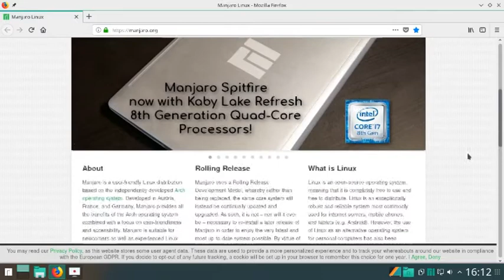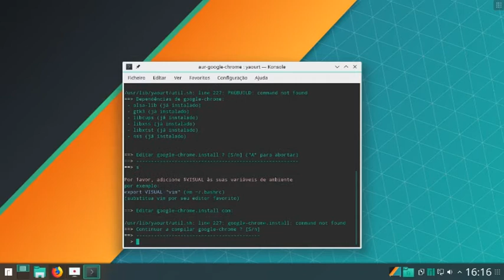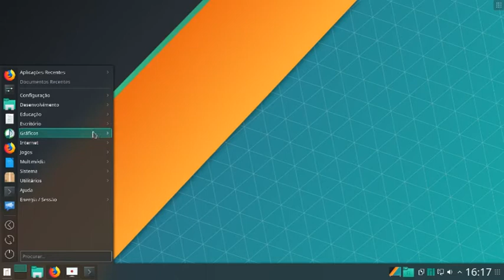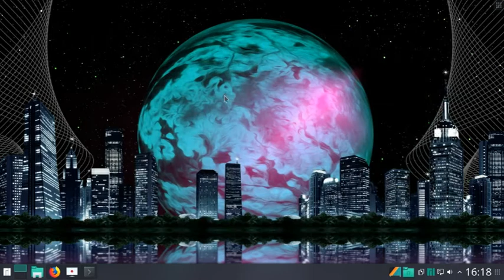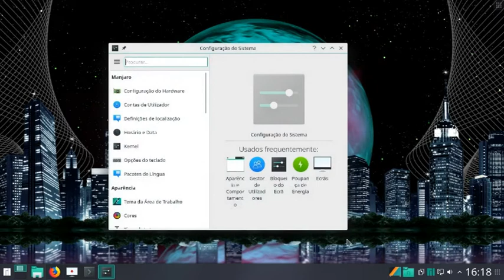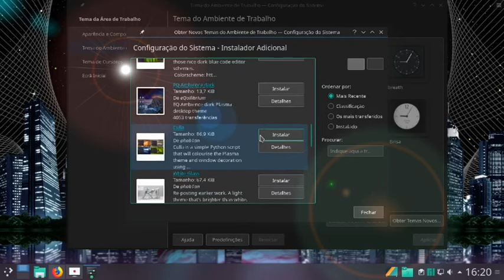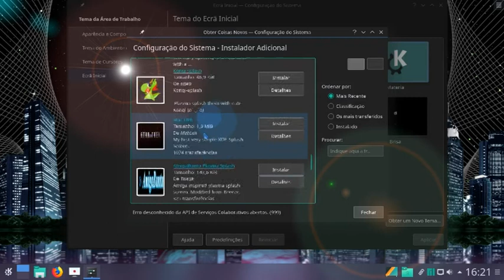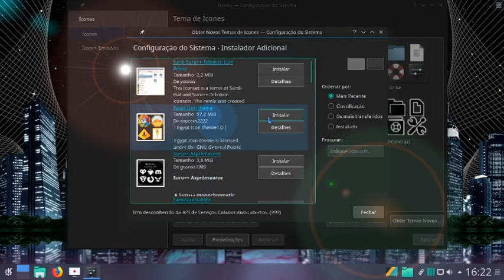Manjaro kde Edition (17.1.11